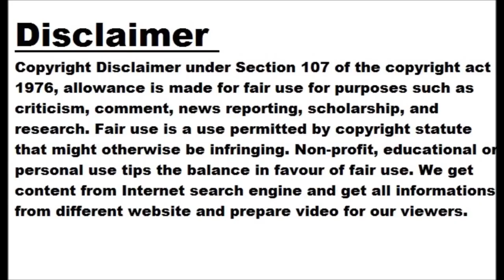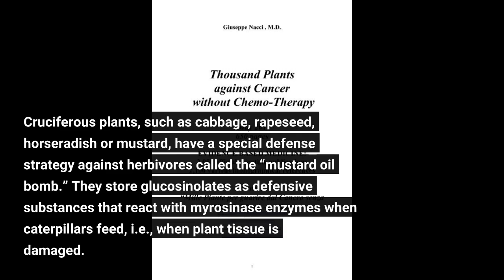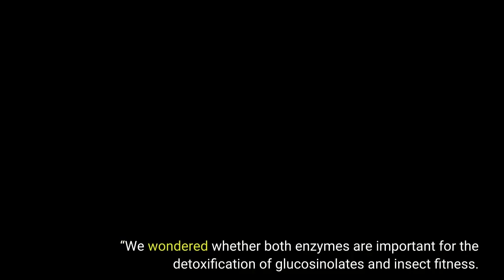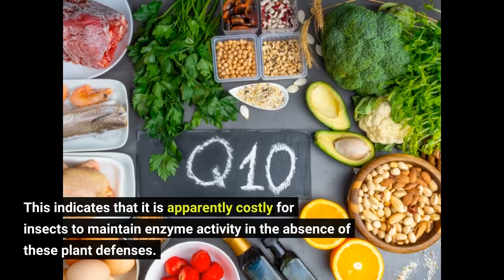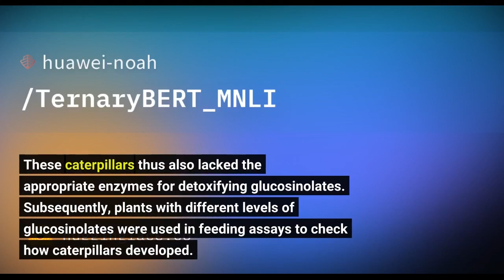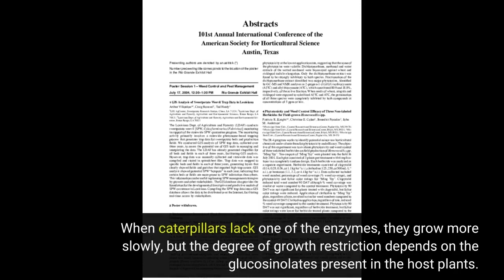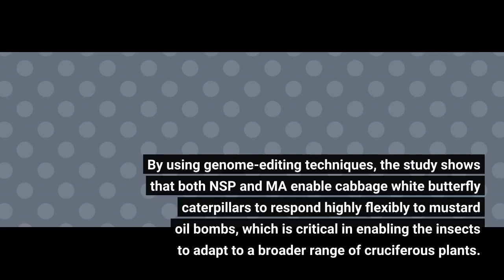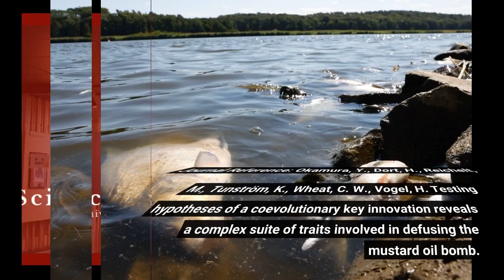Cabbage white butterflies utilize two gut enzymes for maximum flexibility in deactivating musta...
Cabbage white butterflies utilize two gut enzymes for maximum flexibility in deactivating mustard oil bombs

Researchers at the Max Planck Institute for Chemical Ecology in Jena, together with their colleagues at the Universities of Stockholm and Tokyo, report in a new study in PNAS that larvae of the cabbage white butterfly use two gut enzymes to effectively disarm the mustard oil bomb, the major chemical defense system of their host plants. Cabbage white butterflies appear to be able to target the various glucosinolates, defense compounds of cabbage and related plants, and render them harmless by a finely tuned use of their detoxification enzymes. Using genome editing techniques, the researchers were able to demonstrate the function of the individual enzymes and confirm their effectiveness. Cruciferous plants, such as cabbage, rapeseed, horseradish or mustard, have a special defense strategy against herbivores called the “mustard oil bomb.” They store glucosinolates as defensive substances that react with myrosinase enzymes when caterpillars feed, i.e., when plant tissue is damaged. The myrosinases cleave the glucosinolates and as a result, toxic mustard oils are produced. The pungent taste of mustard and horseradish is the result of the mustard oil bomb.
Researchers led by Yu Okamura and Heiko Vogel of the Max Planck Institute for Chemical Ecology in Jena, Germany, have now studied in more detail the deactivation of the mustard oil bomb by the cabbage white butterfly, an important pest on cabbage plants. Earlier work identified two caterpillar enzymes that play a central role in detoxification, and the genes that encode them: the NSP enzyme (nitrile specifier protein), which manipulates the potential mustard oil bomb to produce non-toxic nitriles instead of toxic mustard oils, and the MA enzyme (major allergen), which was hypothesized to also be important for the survival of cabbage whitefly caterpillars on cruciferous plants. The NSP and MA genes are sister genes and each evolved from a gut protein of unknown function found in many butterfly species. Both enzymes are found exclusively in cabbage white butterflies and other species of the Pieridae (white butterfly) family whose host plants contain glucosinolates. “We wondered whether both enzymes are important for the detoxification of glucosinolates and insect fitness. After all, previous studies have shown that related butterfly species that no longer feed on plants containing glucosinolates have lost the enzymes during evolution. This indicates that it is apparently costly for insects to maintain enzyme activity in the absence of these plant defenses. We also wanted to know whether the function of the two enzymes differs depending on the composition of the glucosinolates in different cruciferous plants,” Heiko Vogel summarizes the initial questions of the study.
Crucial for testing the function of the NSP and MA genes was the genome editing technique CRISPR-Cas9, which enabled the researchers to use caterpillars lacking either the NSP gene, the MA gene, or both, in their experiments. These caterpillars thus also lacked the appropriate enzymes for detoxifying glucosinolates. Subsequently, plants with different levels of glucosinolates were used in feeding assays to check how caterpillars developed. Caterpillars lacking only one of the two enzymes were still able to survive on plants with high concentrations of the defense substances, even though their growth was restricted. However, caterpillars in which both genes had been knocked out were no longer able to grow and survive on their natural host plants. “These results came as a surprise because especially the role of the MA enzyme in the interaction between cabbage white butterflies and host plants was previously unclear,” said first author Yu Okamura.
Thus, for cabbage white butterfly caterpillars, both enzymes, NSP and MA, are important to disarm the mustard oil bomb of their host plants. Because NSP and MA differ in their detoxif...